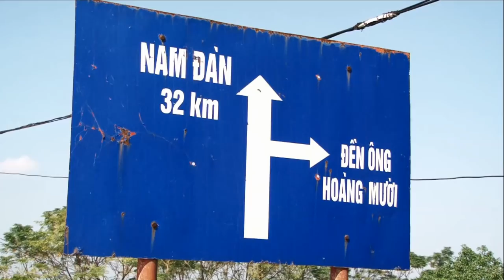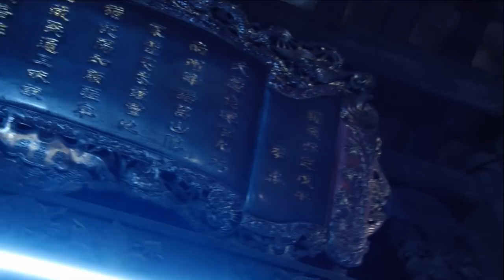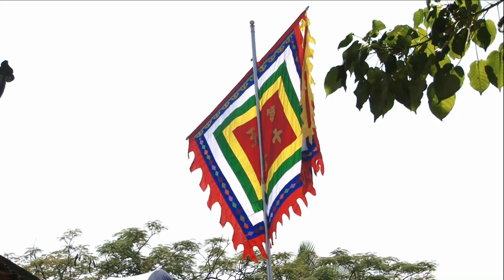Xin Lộc Hoàng Mười, Cung Nghinh Khánh Tiệc Hoàng Mười , Hát Văn Hầu Đồng